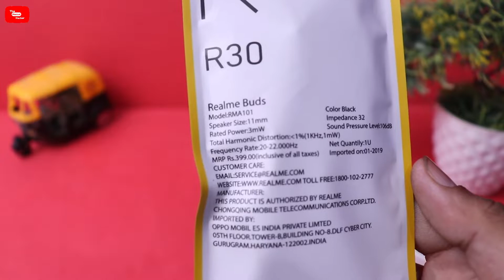Fake Realme Buds Earphone ,नकली Realme Earphone in Local market कैसे पहचाने ?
Amazon*🛑 Original Realme Earphones

Flipkart*🛑 Original Realme earphone buds 2

Mi dual driver earphone

Mi Earphone Basic

Mi Earphones

Realme Earphones

Ant Earphones

Ptron Earphones

JBL Earphones